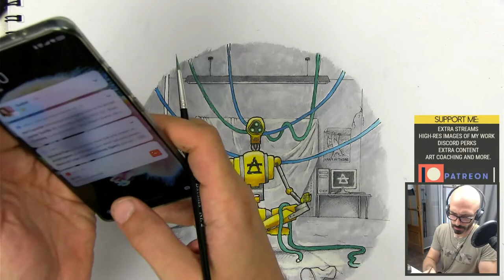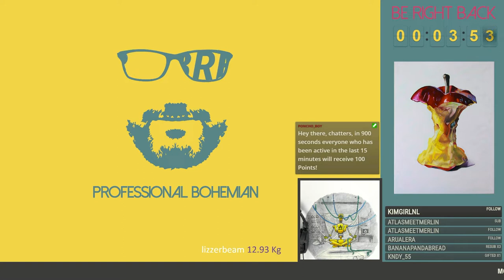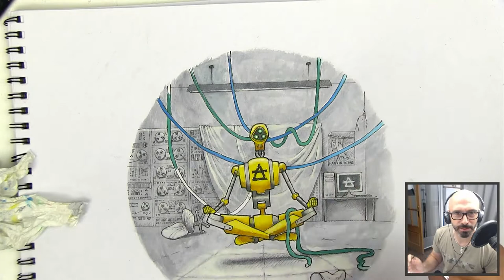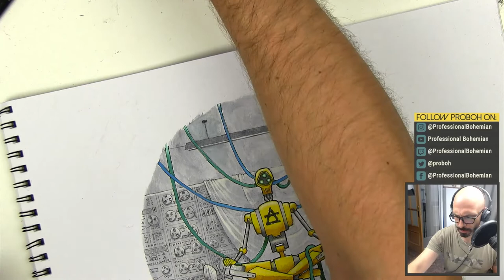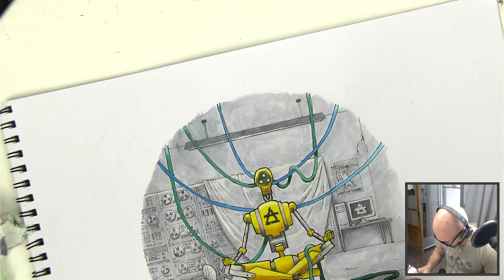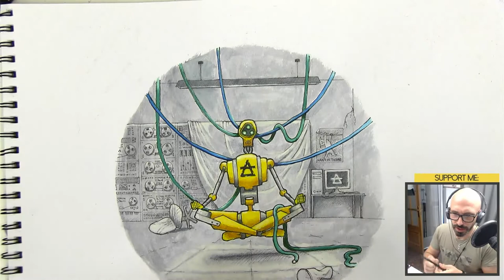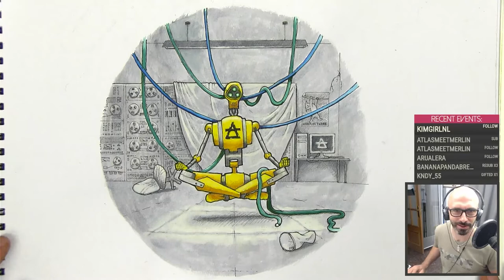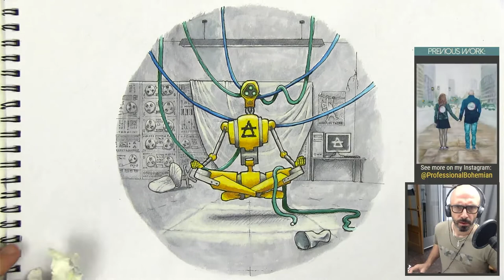Zen Robot - how to draw and paint a robot in watercolor - pt18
In this series, we're drawing a meditating robot based on prompts given by my community. Hope you enjoy it guys!